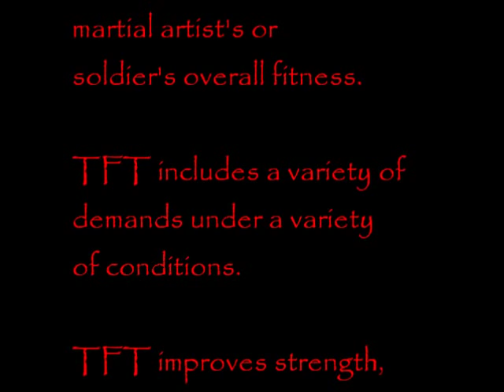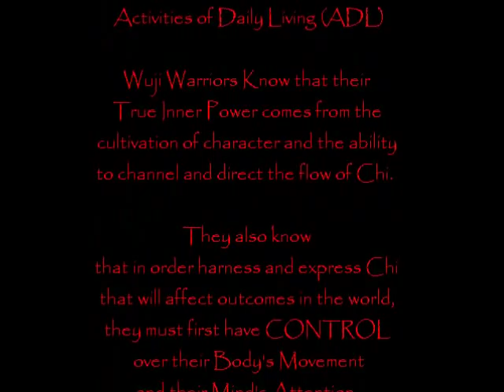Tactical Fitness Training 4.0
Tactical Fitness training focused on the Mental and Physical stamina needed to survive in combat.